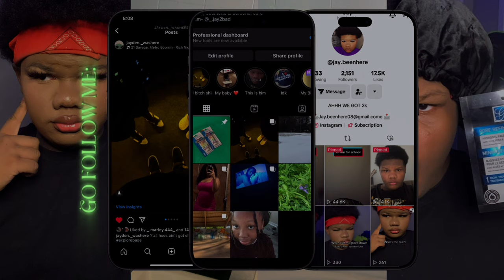CONFESSIONS WITH FAMILY!! (SPICY)!!!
Hope y'all have a great day and don't forget your the baddest